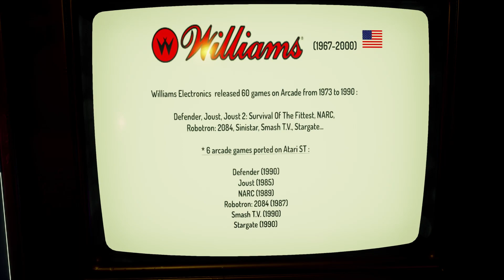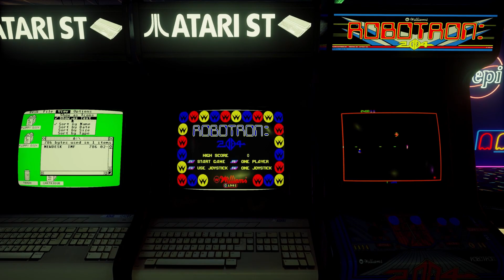Atari ST Arcade Conversions : WILLIAMS (#7)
6 arcade games from Williams Electronics were ported to the Atari ST between 1985 & 1990 : Defender, Joust, NARC, Robotron 2084, Smash T.V., Stargate.

00:00 Introduction
00:30 "NARC" (Arcade - 1988)
01:30 "NARC" (Atari ST conversion by Ocean Software - 1989)
03:00 "Joust" (Arcade - 1982)
04:00 "Joust" (Atari ST conversion by Rugby Circle, Inc. - 1985)
05:25 "Defender" (Arcade - 1981)
06:30 "Defender" (Atari ST conversion by Llamasoft - 1990)
08:15 "Robotron 2084" (Arcade - 1982)
09:15 "Robotron 2084" (Atari ST conversion by Andromeda Software - 1987)
10:20 "Smash T.V." (Arcade - 1990)
11:38 "Smash T.V." (Atari ST conversion by Probe - 1990)
13:10 "Stargate" (Arcade - 1981)
14:25 "Stargate" (Atari ST conversion by Llamasoft  - 1990)

Williams initially was a manufacturer of pinball machines. In 1964, Williams was acquired by jukebox manufacturer Seeburg Corp. and reorganized as Williams Electronics Manufacturing Division. In 1973, the company branched out into the coin-operated arcade video game market with its Pong clone Paddle Ball, eventually creating a number of video game classics, including Defender and Robotron: 2084. In 1974, Williams Electronics, Inc. was incorporated as a wholly owned subsidiary of Seeburg. Williams Electronics was sold as an independent company during the bankruptcy of Seeburg in 1980.
Following a 1991 reorganization, the video game division of Williams was absorbed into Midway Manufacturing Company (which was purchased and reincorporated by WMS in 1988) and the Williams brand would be exclusively used for pinball machines.
WMS formed Williams Entertainment, Inc. in 1994 following their purchase of Tradewest, Inc. to publish titles for the home consumer market.
In 1996, WMS transferred the copyrights of Williams' video game properties to Midway Games, Inc. while inversely, Midway transferred its copyrights of their Bally pinball tables to Williams Electronics Games. That same year, Williams Entertainment was renamed Midway Home Entertainment, Inc. Midway spun off from WMS on April 1998.
Due to increasing losses, WMS shuttered their pinball division on October 25, 1999 and has since put gambling machines as its focus.
Williams Electronics Games, Inc. currently exists as a legal entity within Scientific Games Corporation (who acquired WMS Industries in 2013) to hold copyrights to its pinball tables and license them out to other companies for re-releases and virtual recreations.